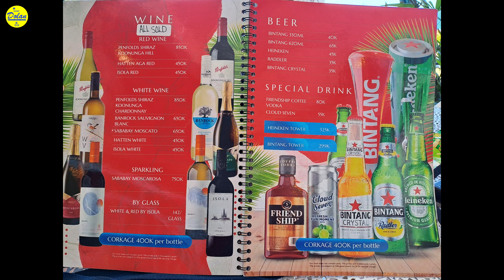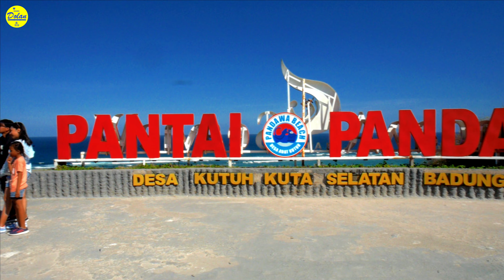A Taste of Paradise: Lunch at Pandawa Beach's Best Restaurant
Halo Teman Dolan semua, apa kabar, semoga semua selalu dalam keadaan sukses dan sehat ya.  Video kali ini kita mau makan siang di tempat yang sangat indah yaitu pantai Pandawa.  Disini ada satu restoran yang ada diatas bukit di dekat pantai Pandawa yaitu Pandawa Sea View Restaurant. Sesuai dengan namanya dari resto ini kita bisa memandang lautan dan pantai Pandawa selagi kita makan dan bersantai.  Restonya nyaman, modern dan menunya banyak,  Gado gado adalah salah astu menu yang kita pesan dan rasanya enak.  Setelah makan siang disini kita santai dulu menunggu agak sore karena setalah dari resto ini kita mau bermain di pantai Pandawanya.  Pantai Pandawa sangat terkenal dengan pemandangan dan pantainya yang bersahabat, banyak turis dari luar dan dalam negeri mengunjungi pantai ini. Pantainya landai dengan ombak yang tidak besar karena ombaknya sudah dipecah oleh karang karang yang ada didekat pantainya, jadi aman buat berenang. Tapi harus hati hati jangan sampai terjatuh di batu karangnya.

Hello Dolan friends, how are you, I hope everyone is always in a state of success and health.  This time we want to have lunch in a very beautiful place, namely Pandawa beach.  Here there is one restaurant on a hill near Pandawa beach, namely Pandawa Sea View Restaurant. As the name implies, we can look at the ocean and Pandawa beach while we eat and relax.  The restaurant is comfortable, modern and has a lot of menus, Gado gado is one of the menus that we order and it tastes good.  After lunch here, we relaxed first waiting a little in the afternoon because after this restaurant we wanted to play on Pandawanya beach.  Pandawa Beach is very famous for its friendly scenery and beaches, many tourists from outside and within the country visit this beach. The beach is sloping with waves that are not big because the waves have been broken by the coral near the beach, so it is safe to swim. But you have to be careful not to fall on the rocks.

Hola amigos de Dolan, cómo están, espero que todos estén siempre en un estado de éxito y salud.  Esta vez queremos almorzar en un lugar muy hermoso, a saber, la playa de Pandawa.  Aquí hay un restaurante en una colina cerca de la playa de Pandawa, llamado Pandawa Sea View Restaurant. Como su nombre lo indica, podemos mirar el océano y la playa de Pandawa mientras comemos y nos relajamos.  El restaurante es cómodo, moderno y tiene una gran cantidad de menús, Gado gado es uno de los menús que pedimos y sabe bien.  Después de almorzar aquí, nos relajamos primero esperando un poco por la tarde porque después de este restaurante queríamos jugar en la playa de Pandawanya.  La playa de Pandawa es muy famosa por sus agradables paisajes y playas, muchos turistas de fuera y dentro del país visitan esta playa. La playa está inclinada con olas que no son grandes porque las olas han sido rotas por el coral cerca de la playa, por lo que es seguro nadar. Pero hay que tener cuidado de no caer sobre las rocas.

नमस्कार डोलन दोस्तों, आप कैसे हैं, मुझे आशा है कि हर कोई हमेशा सफलता और स्वास्थ्य की स्थिति में है।  इस बार हम एक बहुत ही खूबसूरत जगह पर लंच करना चाहते हैं, अर्थात् पांडवा बीच।  यहां पांडवा बीच के पास एक पहाड़ी पर एक रेस्टोरेंट है, जिसका नाम है पांडवा सी व्यू रेस्टोरेंट। जैसा कि नाम से ही स्पष्ट है, हम भोजन करते और आराम करते समय समुद्र और पांडवा समुद्र तट को देख सकते हैं।  रेस्तरां आरामदायक, आधुनिक है और इसमें बहुत सारे मेनू हैं, गाडो गाडो उन मेनू में से एक है जिन्हें हम ऑर्डर करते हैं और इसका स्वाद अच्छा होता है।  यहां लंच के बाद हमने पहले दोपहर में थोड़ा इंतजार किया क्योंकि इस रेस्टोरेंट के बाद हम पंडवन्या बीच पर खेलना चाहते थे।  पांडवा बीच अपने दोस्ताना दृश्यों और समुद्र तटों के लिए बहुत प्रसिद्ध है, देश के बाहर और भीतर से कई पर्यटक इस समुद्र तट पर आते हैं। समुद्र तट लहरों से ढका हुआ है जो बड़ी नहीं हैं क्योंकि समुद्र तट के पास मूंगे द्वारा लहरों को तोड़ दिया गया है, इसलिए तैरना सुरक्षित है। लेकिन आपको सावधान रहना होगा कि चट्टानों पर न गिरें।